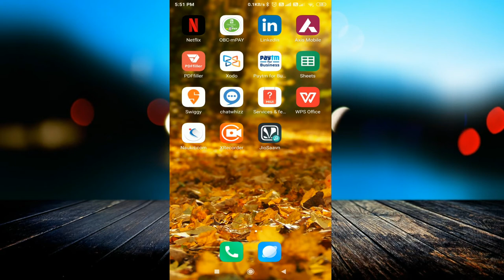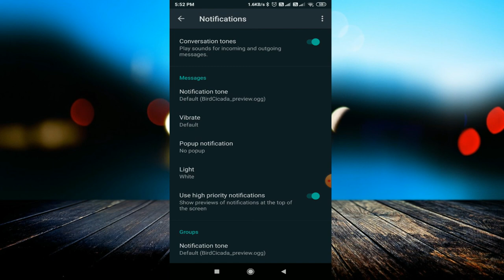क्या पता है? WhatsApp की ये Setting कितने काम की है || What is the use of Whatsapp Conversation Tone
linked site.